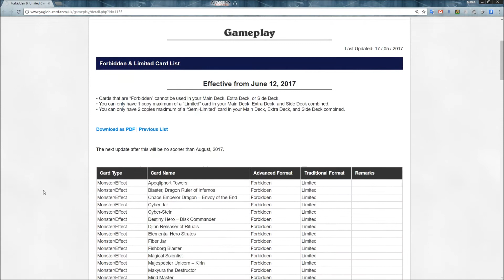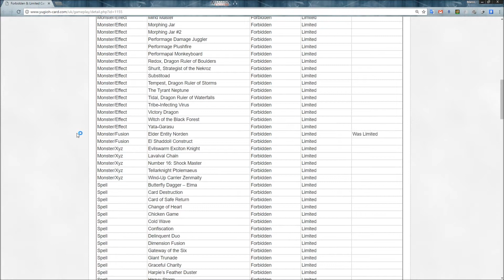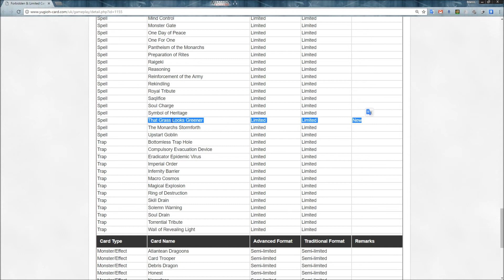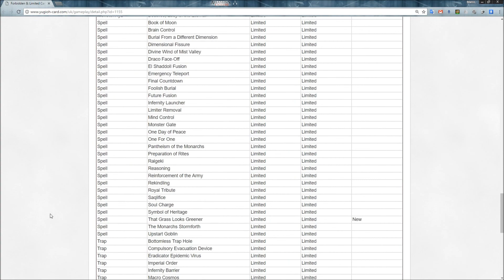June 2017 Emergency Banned List (EN)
The new Yu-Gi-Oh! TCG Banned List effective from June 12, 2017.

Forbidden:
Elder Entity Norden

Limited:
Speedroid Terrotop
That Grass Looks Greener

Unlimited:
Performapal Skullcrobat Joker
Wisdom-Eye Magician
Pendulum Call

► YGOPRO:
ocram1993